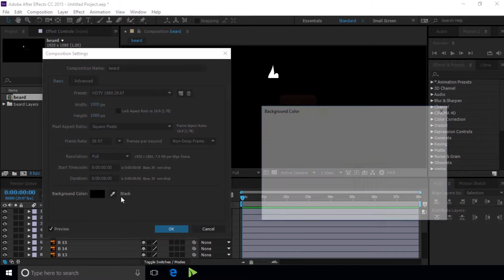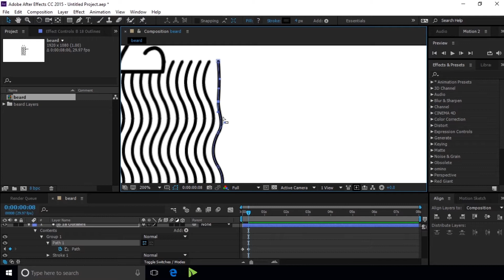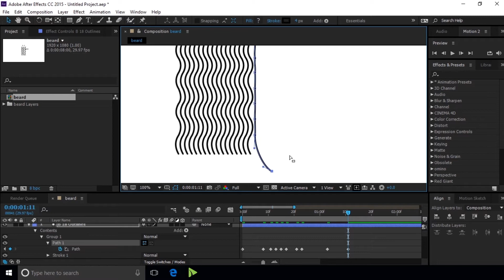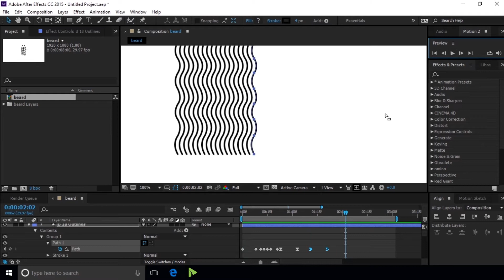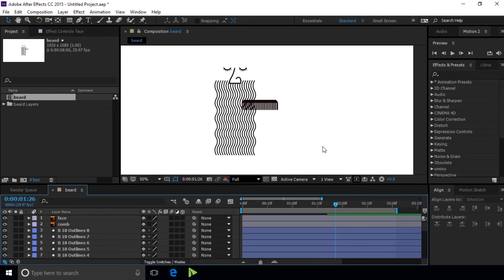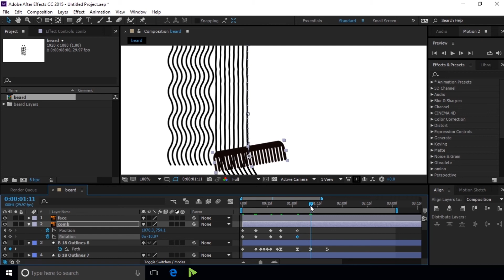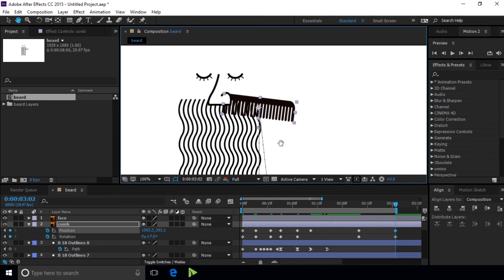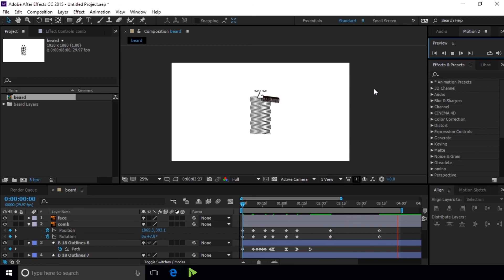How To Make Cool Beard Animation In After Effects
Hello! Friends

Learn How To Make Cool Beard Animation In After Effects

1

2

3

4